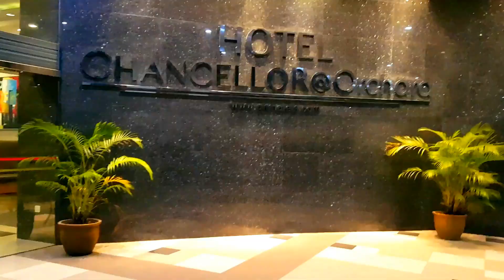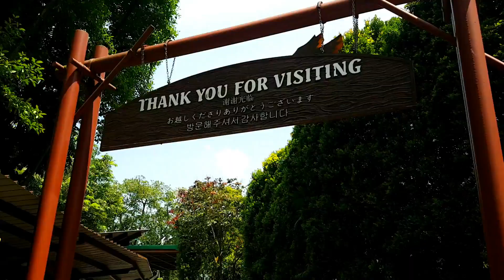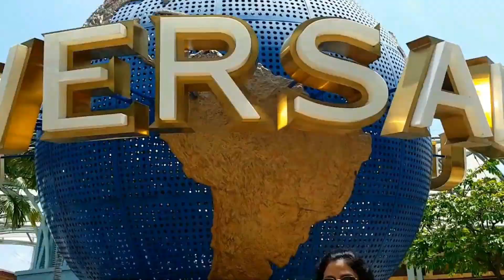Singapore journey 2018 | City ride | Sentosa | Bird park | Aquarium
Logo animation credits: Sanmeet Bamane